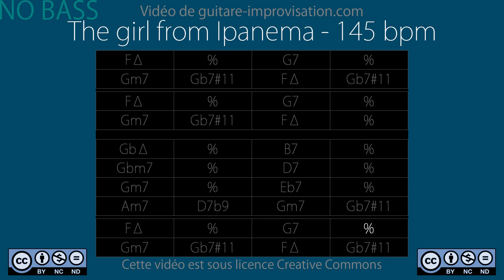Girl from Ipanema (145 bpm) NO BASS - Backing Track